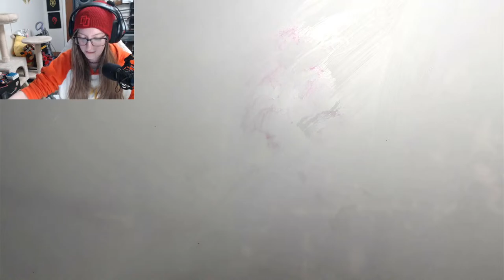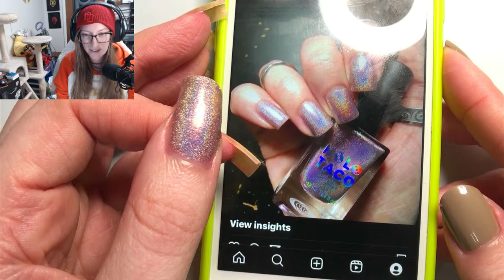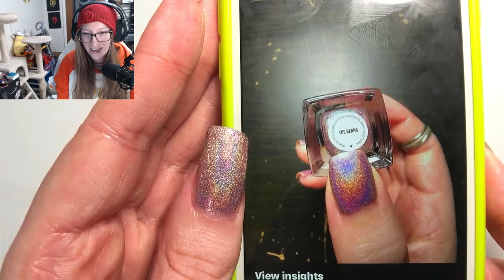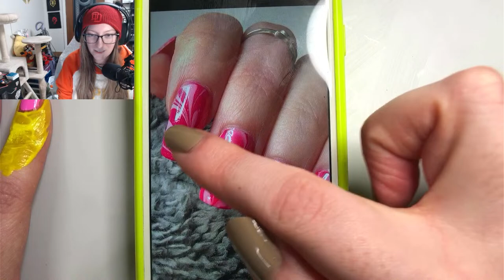TRYING WATER MARBLE HEARTS failure isn't an option...but a possibility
right hand : Color Clubs " Once Upon A Time

colors I think i'll use lololol
Color clubs "Blaze" , "Girl Gang